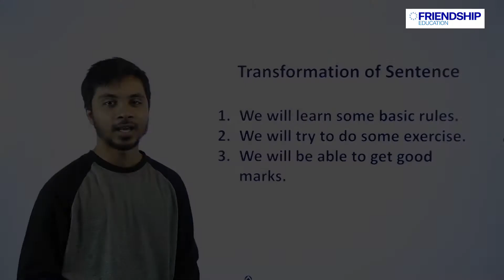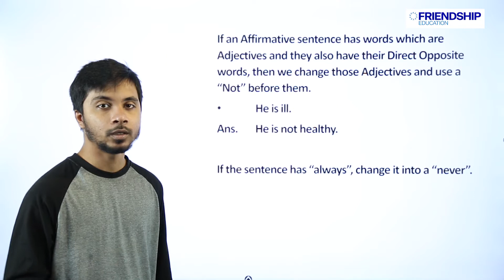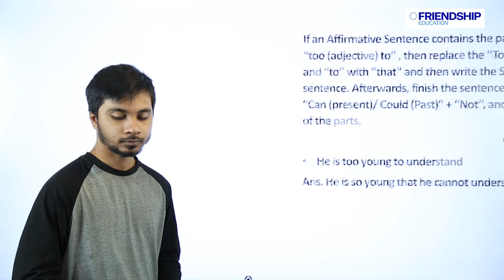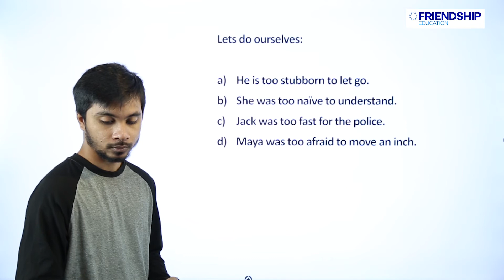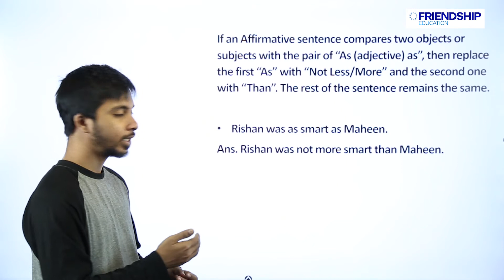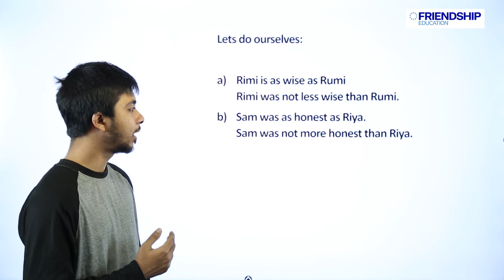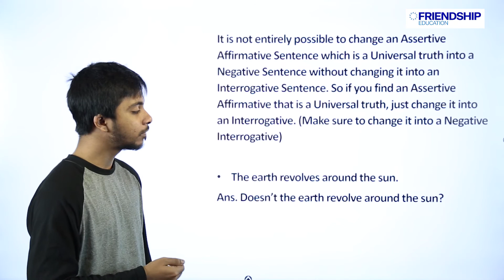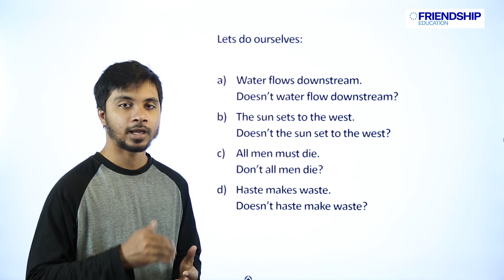English 2nd Paper: Sentence Transformation (Part - 4) - Class 9 - 10